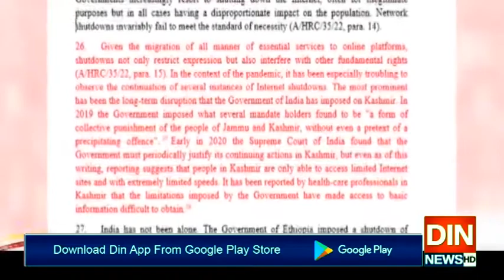کراچی ٹرانسپورٹ اتحاد کا 5 مئی کو پبلک ٹرانسپورٹ سڑکوں پر لانے کا اعلان